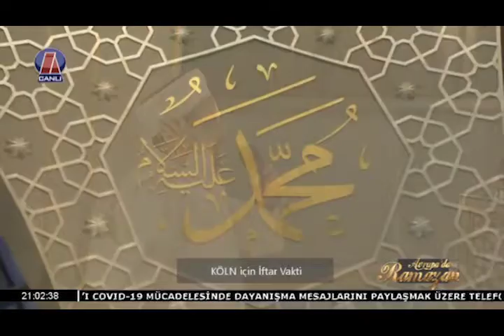Avrupa`da Ramazan I Köln DİTİB Merkez Camii | 30.04.2020